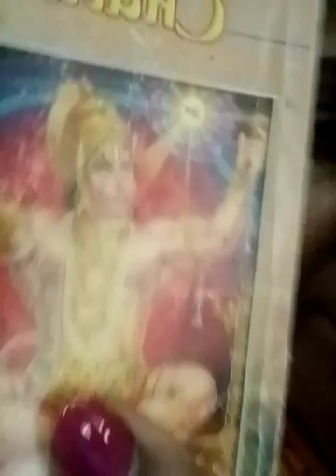jaisriram April 2022